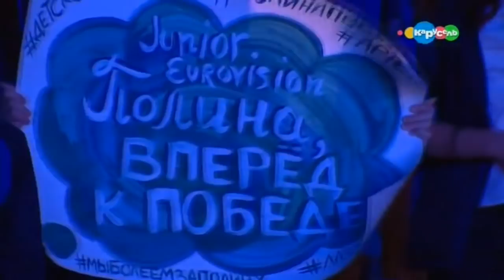Polina Bogusevich - Kryilya(Wings) Russia Junior Eurovision 2017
Winner performance  of the national selection